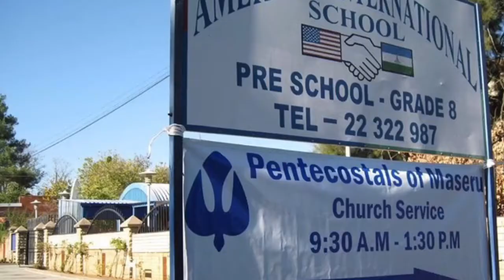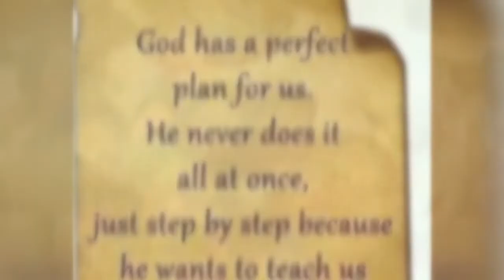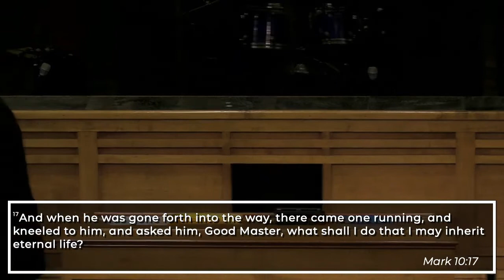Missionaries David & Alice Kline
Sunday Evening | 8-21-22 PM | David Kline

If you enjoyed this message and others like it—
for all of our previous content and more!

or